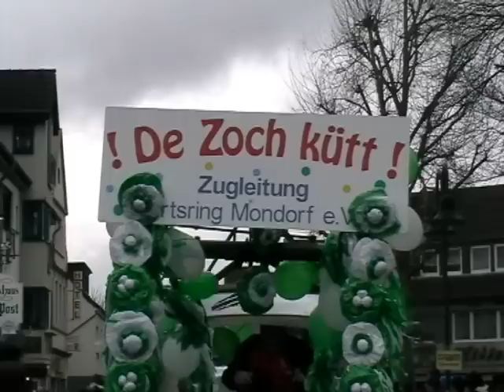Karneval Mondorf 2009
Rosenmontagszug in Mondorf am Rhein 2009